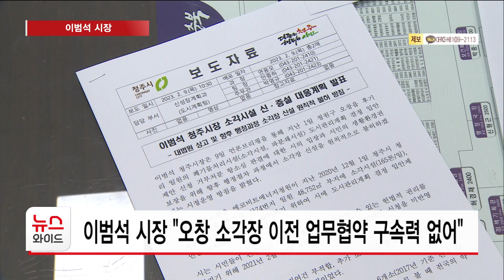이범석 시장 "오창 소각장, 다양한 수단으로 저지 가능"//HCN충북방송